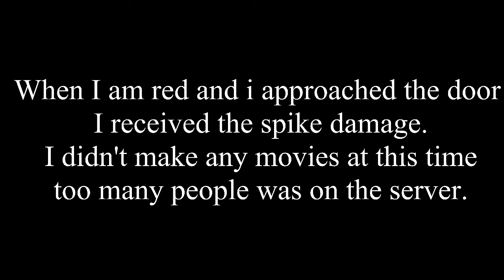[KAG] bug report (spikes)